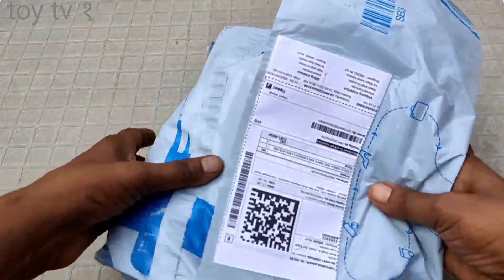ASMR Unboxing Minnie's kitchen Appliances ! More intersting & Satisfying @Shibbu workshop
ASMR Unboxing Minnie's kitchen Appliances ! More intersting & Satisfying with  Miniature Things
I hope you really enjoy watching my videos
I want you guys to be on my channel